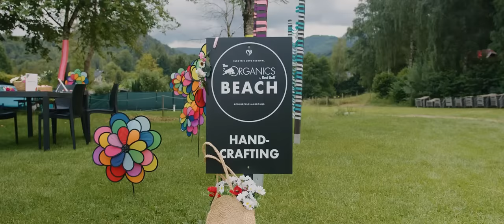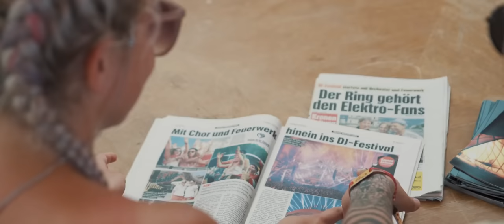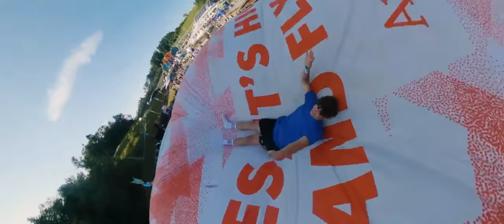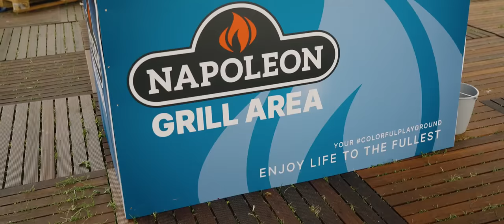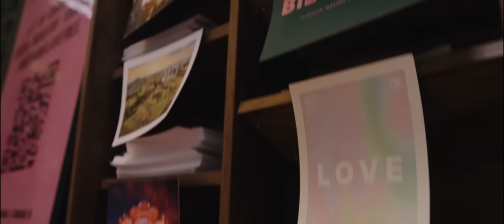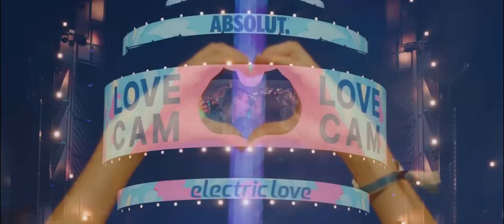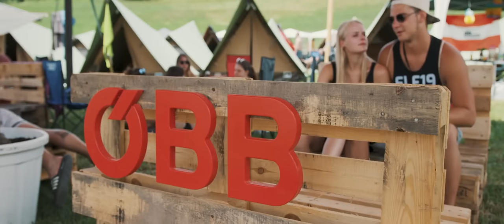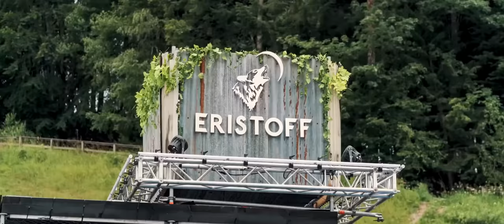Party Mix 2024 - The Best Mashups & Remixes Of 2024 | EDM Party Music 🔥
Party Mix 2024 - The Best Mashups & Remixes Of 2024 | EDM Party Music live mixed by TOBI 🔥

👉 Looking for the perfect playlist to get the party started? Look no further than this ultimate party mix! Packed with high-energy hits from a variety of genres, this mix is guaranteed to keep the dance floor packed and the good vibes flowing all night long.
From classic party anthems to the latest chart-toppers, this mix has something for everyone. Whether you're into pop, hip-hop, EDM, or anything in between, you'll find plenty of tracks to keep you and your guests moving and grooving. So what are you waiting for? Hit play on this party mix and let the good times roll!

Whether you're interested in collaborations, sponsorships, or other business partnerships, I am always open to hearing new ideas and exploring potential opportunities. Please provide as much information as possible about your proposal, and I will do my best to respond in a timely manner. I look forward to hearing from you!

SPREAD PEACE & LOVE  🖤🔥

TOBI, TOBI Music, Party Mix 2023, Dance Party Playlist, High-Energy Hits, Upbeat Songs, Latest Chart-Toppers, Pop Music Mix, Hip-Hop Party Mix, EDM Dance Mix, Top Party Anthems, Best of 2023 Music, Dancefloor Bangers, Club Music Mix, Summer Party Playlist, Feel-Good Music, Celebration Songs.

[TOBI 2023]